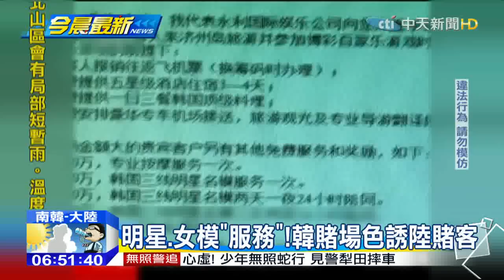20151014中天新聞 「C咖女星作陪」濟州島賭場誘陸客痛宰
大陸遊客消費力驚人又大手筆，不少國家都使出渾身解數搶人，南韓濟州島2010年開始對大陸遊客，實行免簽停留30天的政策後，當地賭場為了招攬大陸賭客，祭出免費機票、食宿，甚至以「三線女明星或名模」作陪為噱頭，色誘陸客上門，據傳也有不肖業者，會在機器上動手腳，或是在發牌時搞小動作，目的就是要坑殺大陸賭客！